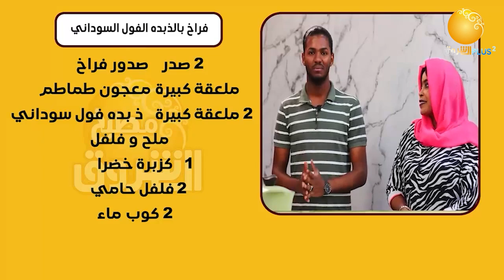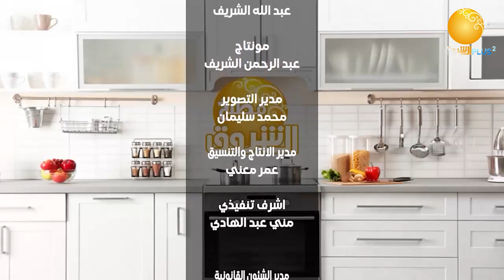مطبخ الشروق ــ الحلقة 19 || مكرونة بالجبنة ــ صدور الفراخ ـ سلطة بطاطس بالخضار || رمضان 2023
الشروق_ الفضائية
Ashorooq Tv
ـــــــــــــــــــــــــــــــــــــــــــــــــــــــــــــ